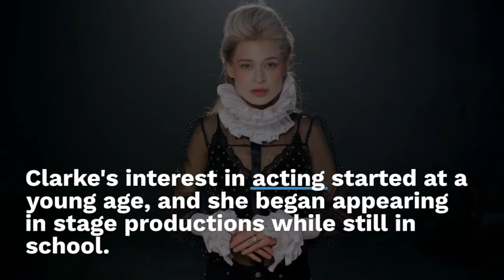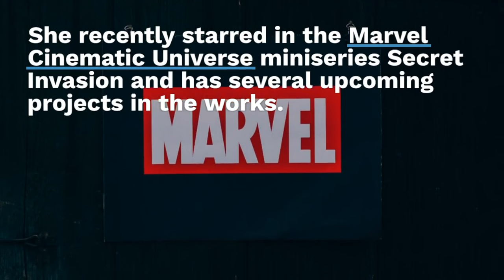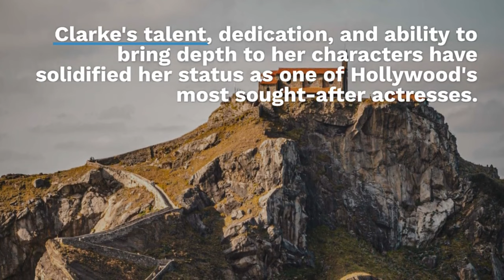Emilia Clarke From Game of Thrones to Hollywood Stardom ‼️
In this YouTube video, Emilia Clarke shares insights into her acting career and personal life, offering fans a glimpse into her world. From her iconic role as Daenerys Targaryen in Game of Thrones to her latest projects, viewers will get to know the talented actress on a deeper level.
2) Add my channel to your featured channel box "AwesomeEats"
3) Embed this video on a blog
Hallo guys,  We will upload video about everything.

Recently uploaded
New to you
History